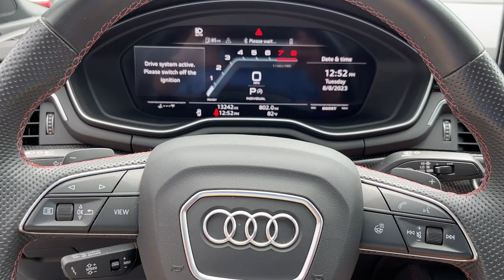2022 Audi S5 Yorktown, Putnam County, Westchester, Dutchess County, Orange County 29194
Daytona Gray Pearl Effect Used 2022 Audi S5 available in 1791 E. Main Street, Mohegan Lake, New York at Mohegan Lake Audi VW. Servicing the Yorktown, Putnam County, Westchester, Dutchess County, Orange County, NY area.

White 2022 Audi S5 3.0T Premium Plus quattro quattro 8-Speed Automatic with Tiptronic 3.0L TFSI CLEAN CARFAX / NO ACCIDENTS REPORTED ALL WHEEL DRIVE BACK UP CAMERA BLUETOOTH/HANDS FREE/CELL PHONE AUTOMATIC EMERGENCY BRAKING FORWARD COLLISION WARNING BLIND SPOT WARNING ALERT REAR CROSS TRAFFIC ALERT LANE DEPARTURE ASSISIT HEATED FRONT SEATS APPLE CAR-PLAY/ ANDROID AUTO MOONROOF/SUNROOF 2 Rear USB Charge Ports Adaptive Cruise Control w/Traffic Jam Assist Alarm System w/Motion Sensor Audi Active Lane Assist Audi Advanced Key Audi Phone Box Audi Side Assist w/Pre Sense Rear Audi Virtual Cockpit Plus Auto-Dimming Exterior Mirrors Bang & Olufsen Sound System w/3D Sound Black Exterior Mirror Housings Black Exterior Trim Black Optic Package Convenience Package Driver Seat Memory Fine Nappa Leather Seating Surfaces Hands-On Detection Steering Wheel Heated Steering Wheel Leather Seating Surfaces Leatherette Covered Center Console & Door Armrests Parking System Plus Power Folding Exterior Mirrors Premium Plus Package Red Brake Calipers S Sport Package SiriusXM All Access Service Sport Adaptive Damping Suspension Sport Rear Differential Top View Camera System Wheels: 20 5-Twin-Spoke Polygon Design.brbrRecent Arrival! 21/30 City/Highway MPGbrbrbrOur Sales Service and Parts Departments work closely together to provide you with the most enjoyable least stressful car-buying experience possible. The average tenure for our sales people managers technicians and all other employees is over 20 years. You can be sure theyll provide you with the highest quality care for you and your vehicle. We are also proud to be a Better Business Bureau Accredited Business with an A+ rating.